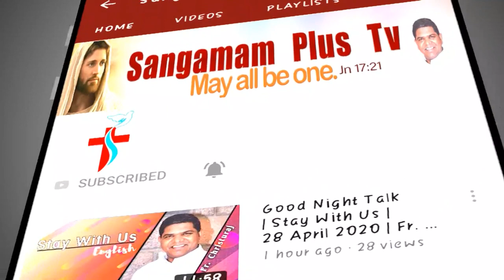Sunday Holy Mass | 25 April, 2021 | Telugu | Fr. Christuraj, SHS.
To watch the Holy Mass without any disturbance please use this link in your YouTube.